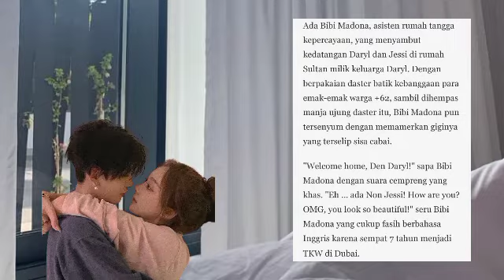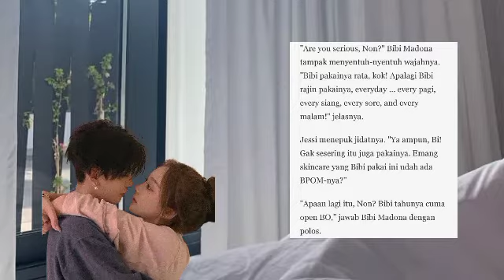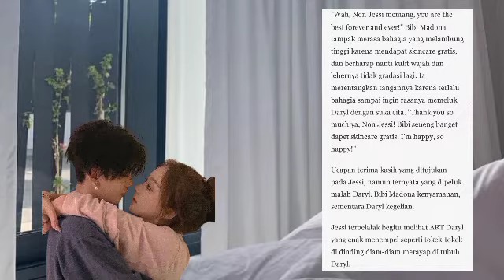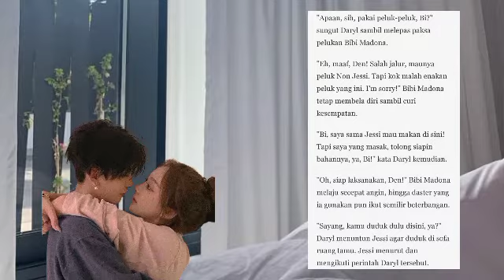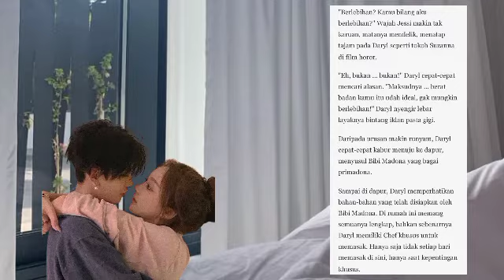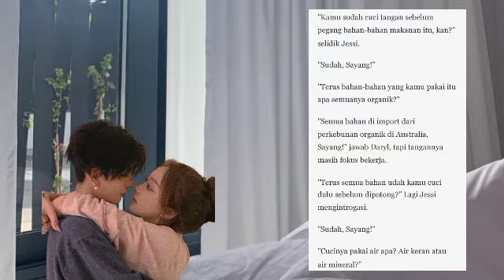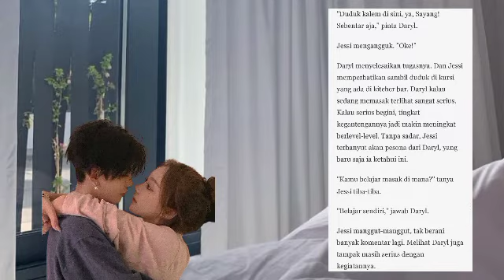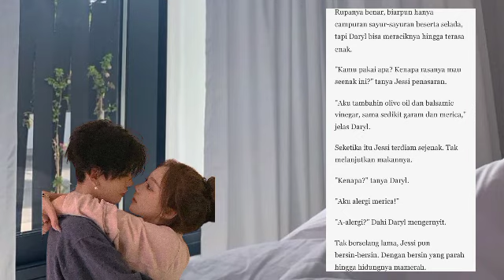Sugar Baby Senior | Chef Daryl Mau Masak Apa? (Bab 54) | Novel Romantis | Baca Novel